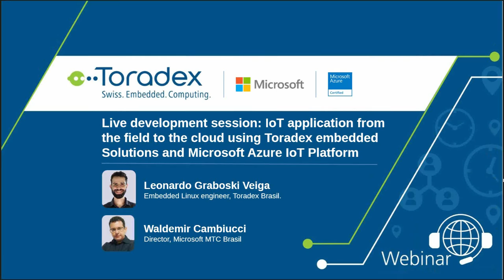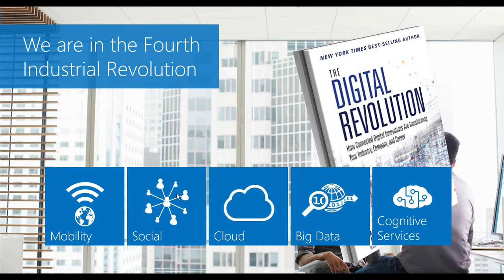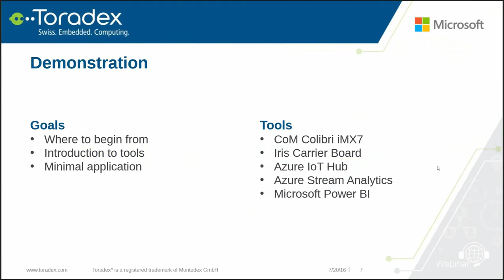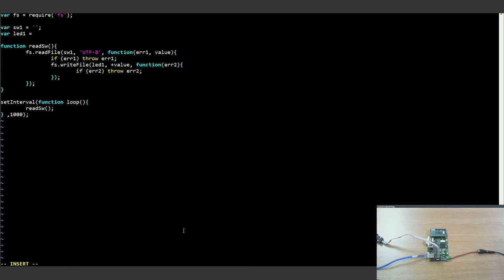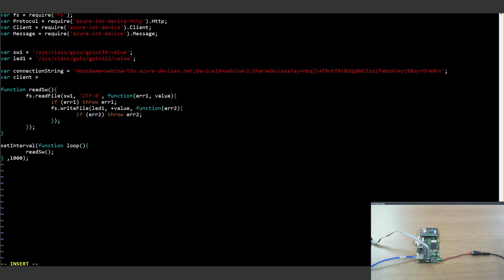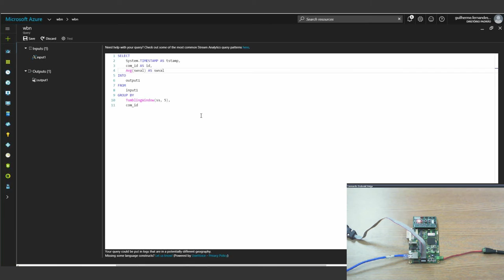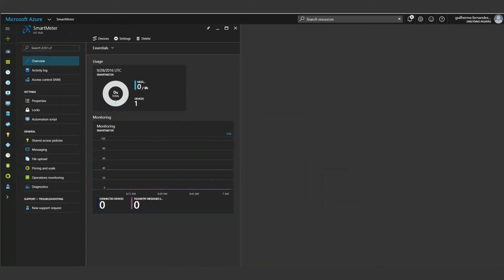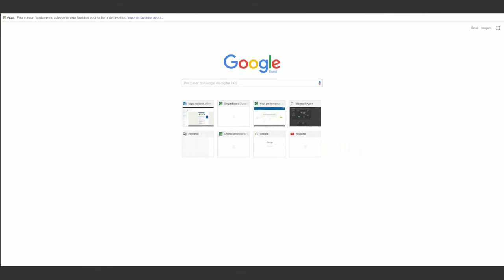Webinar: Live Coding - IoT Application with Toradex and Microsoft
This webinar recording on 'Live development session: IoT Application from the field to the cloud using Toradex Embedded Solutions and Microsoft Azure IoT Platform', showcases Toradex along with Microsoft® presenting a technical demonstration of the development of a robust and scalable IoT solution.

The Toradex modules enable the development of embedded platforms that meet the most common requirements for IoT such as low power consumption, long life, compact form factor, 24/7 operation capability, etc. Microsoft Azure in turn, has specific implementations that allow you to manage hundreds of thousands of messages and devices connecting at the same time. The Azure Platform has tools which are already optimized for data warehousing, data mining, presentation of data and machine learning providing all the certification and security, hence freeing you to take on the responsibility for IT infrastructure duties that are not related to your business. Toradex has obtained Azure certification for its Computer on Modules.

In this webinar, we conduct a live development session of an IoT application from end to end. Using Toradex’s Colibri iMX7, an embedded computer on module featuring the NXP® i.MX 7 processor, we also show you how to write a quick application that communicates with Microsoft Azure sending field data and how to consolidate and present this field data using Microsoft PowerBI.

00:01:38 - Toradex overview
00:06:33 - Introduction and presentation by Waldemir Cambiucci, Director of Microsoft Technology Center, São Paulo, Brazil
00:16:54 - Live development session
00:50:06 - Q&A session